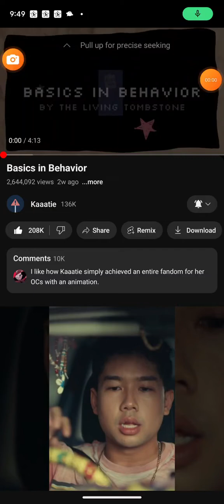March 21, 2024